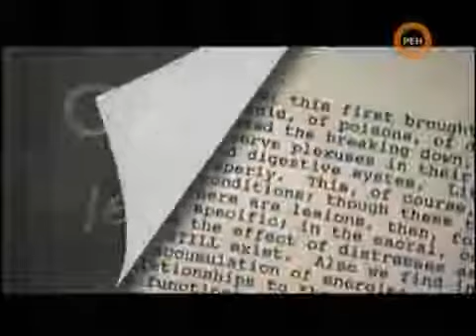Предсказание Эдгара Кейси о России